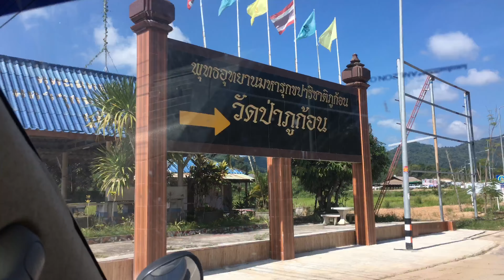เที่ยววัดป่าภูก้อน จังหวัดอุดรธานี